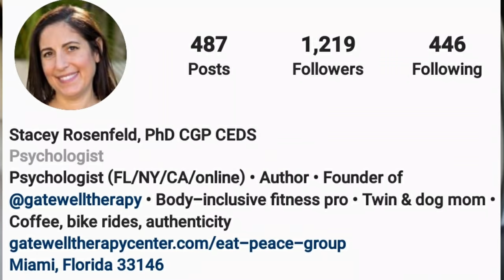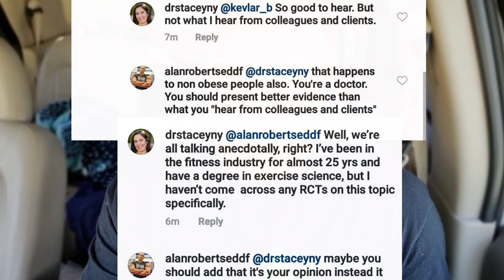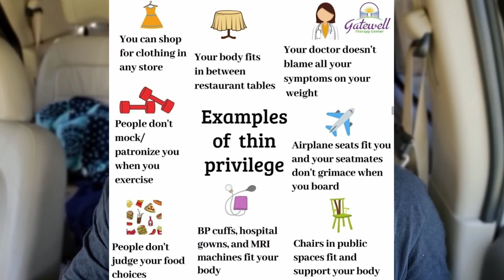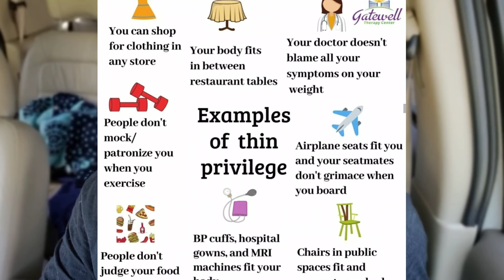The Difference Between Thin Privilege and Lifestyle Consequences